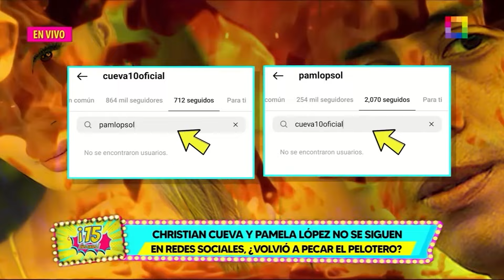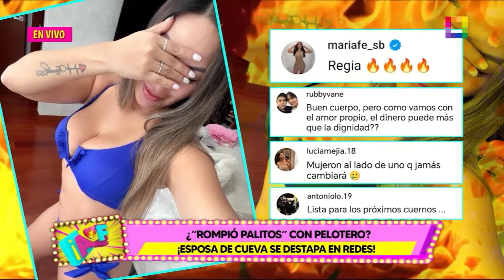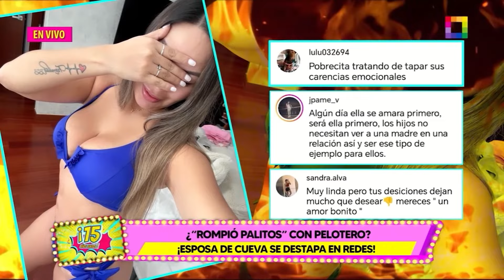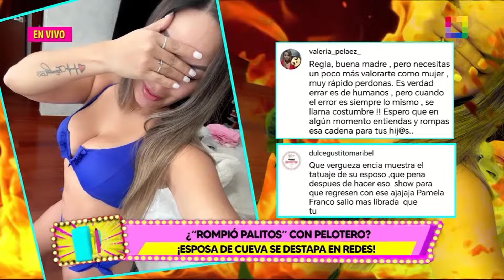Amor y Fuego - MAY 14 - ¿SE VOLVIERON A PELEAR? ¡ESPOSA DE CUEVA JUERGUEA SIN ÉL! | Willax